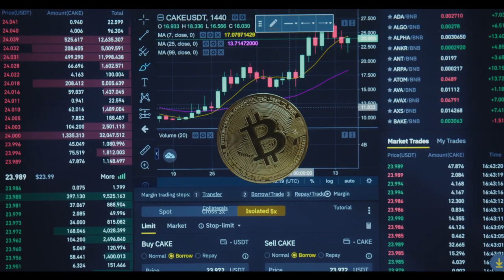Polska utopia – Walka z INFLACJĄ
Jak Ludzie poszukują sposobów na ochronę swoich pieniędzy przed inflacją. Król zwraca się do swoich doradców w poszukiwaniu rozwiązania problemu